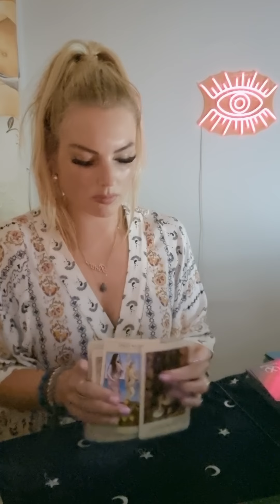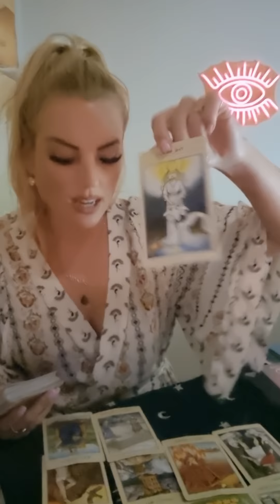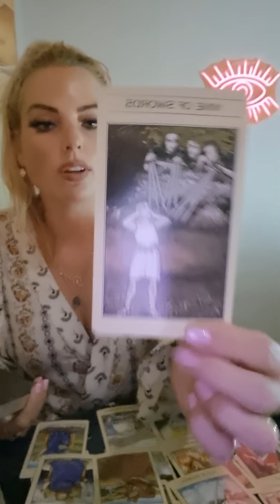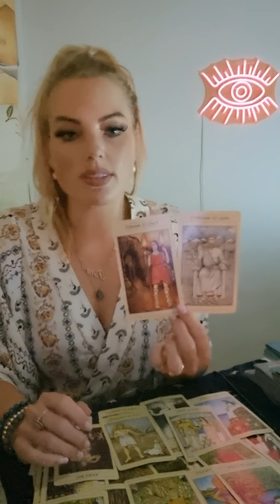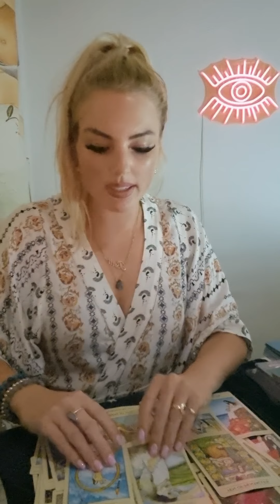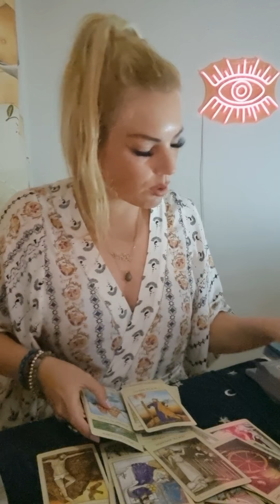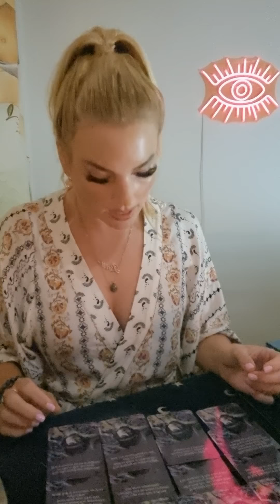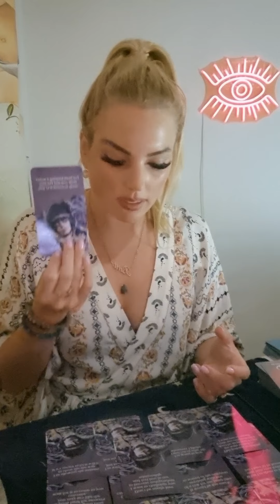SCORPIO ❤ there's the truth and then... there's their version of the truth 🚩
This is a general reading and may not resonate with every Scorpio out there.